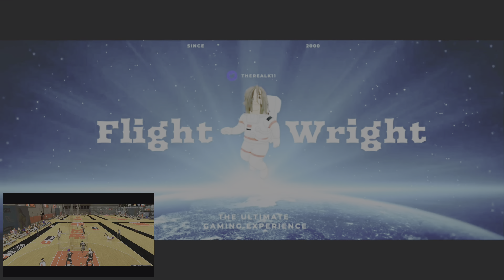The Rise of a Young Wizard K Wizzy: Earning My Wand and Taking on a Goblin Threat!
I'm back and ready for more magic and excitement in the wizarding world of Hogwarts Legacy. This time, I'll earn my first wand and take on a goblin threat in Hogsmeade. Join me on this 2nd adventure and experience the thrill of the wizarding world!

"TURN OFF THE LIGHTS, TURN UP MY MIC, ROLL UP SOME FLIGHT, let's ALL GET RIGHT!" - Nipsey Hussle The Marathon Continues

Be sure to follow K11 Flight Wright on all social media platforms for updates and more gaming content:

All songs used in Video are from ShareFactory Studio